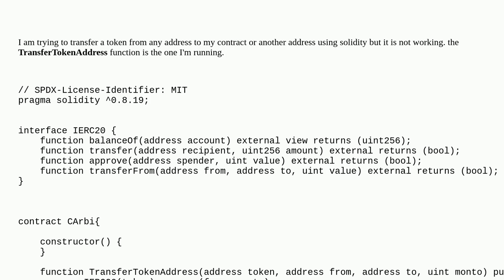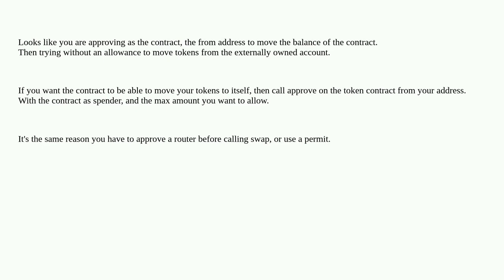Ethereum: transfer token from one address to another through a contract using solidity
transfer token from one address to another through a contract using solidity

A special thanks goes out to the community

  solidity transferfrom transfer erc-20-approve contract-development